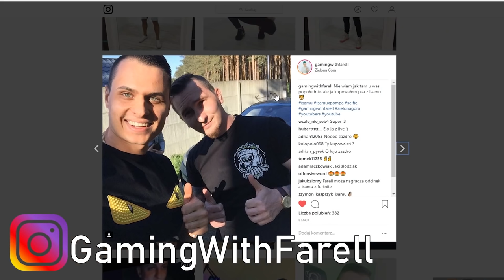☄️ ARENA GRAWITACYJNA "HYDE PARK" - TRYB PLAC ZABAW - Fortnite Battle Royale)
►Znajdz mnie!